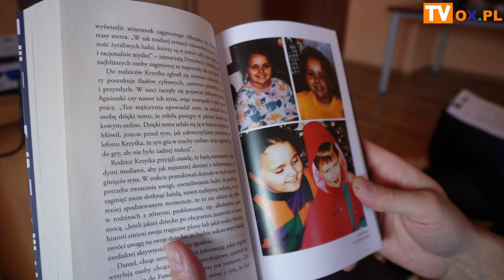O ludziach zaginionych mówił Szymon Wróbel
W Gminnym Ośrodku Kultury w Łączce miało miejsce spotkanie z Szymonem Wróblem autorem książki "ZAWIESZENI, o zaginionych i ludziach którzy ich szukają”. Premiera książki miała miejsce 10 kwietnia br. Najnowsza książka Wróbla "to nie tylko zbiór bolesnych ludzkich historii – rodzin osób zaginionych, ale to również rozmowy z osobami, które dzięki swojej wiedzy, pasji i zaangażowaniu pomagają rozwikłać zagadki zaginięć".